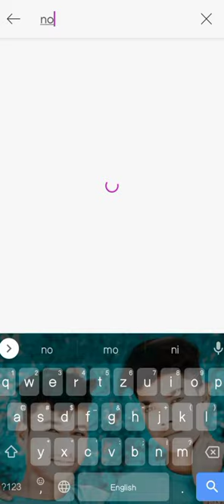Danish zehen Nobita photo editing by PicsArt | EDITOR NIR∆Z YT#shorts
Danish zehen Nobita photo editing by PicsArt | Nobita photo editing | EDITOR NIR∆Z YT#shortsDanish zehen Nobita photo editing by PicsArt | Nobita photo editing | EDITOR NIR∆Z YT#shorts#fambruharmy